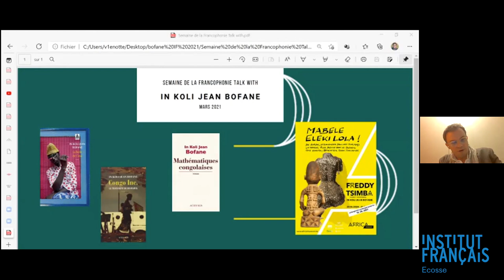Virtual Talk - In Koli Jean Bofane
The Institut français d’Ecosse, the University of Edinburgh and the Institut français du Royaume-Uni are delighted to welcome the celebrated Congolese author In Koli Jean Bofane for an online talk.

With the participation of Debora Kayembe, Rector of the University of Edinburgh.

Recipient of multiple awards including Grand Prix littéraire de l’Afrique Noire, his novels, translated in multiple languages, blend humour with horror and explore the neo-colonial stakes facing African countries, especially RDC, with Kinshasa, its vitality, its music, a recurrent character. Globalization, colonial debt, corruption, memory, and violence all figure prominently in his novels.

Conversation with Edouard Notte, Teaching Fellow in French and Francophone Studies, co-director of Le Centre de Recherches Francophones Belges, University of Edinburgh.

Talk in French.